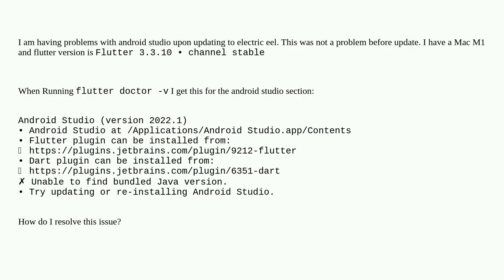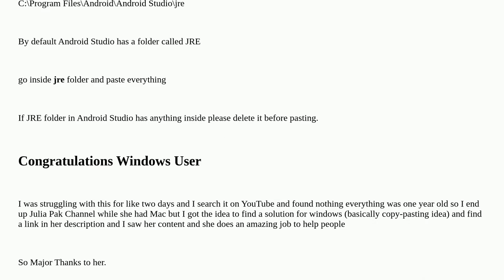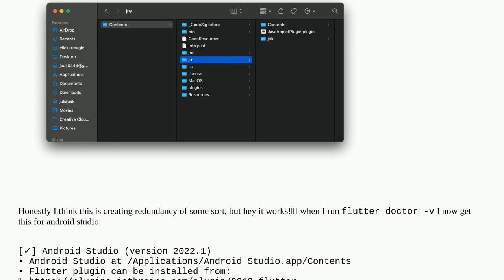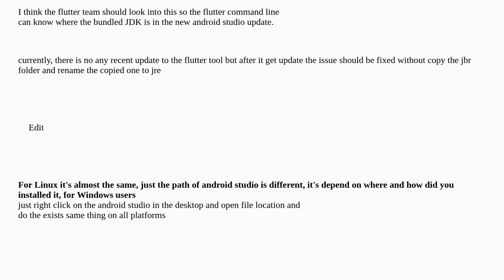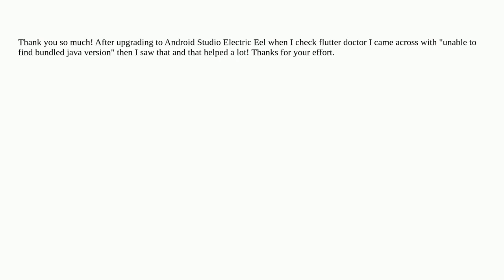Android Electric eel Mac M1: Unable to find bundled java version when running flutter doctor -v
A special thanks goes out to the community

  android-studio flutter-doctor flutter